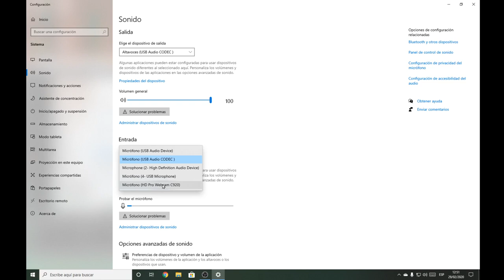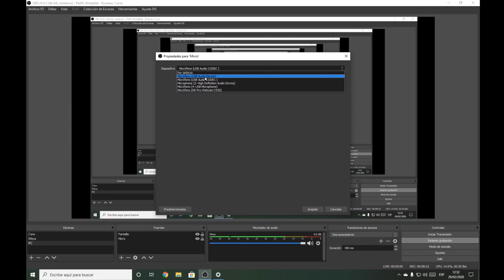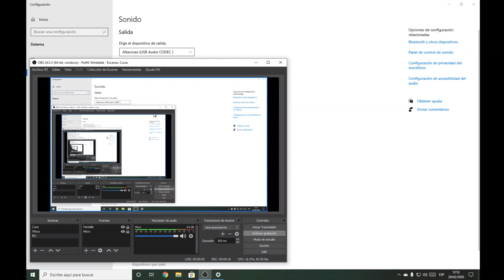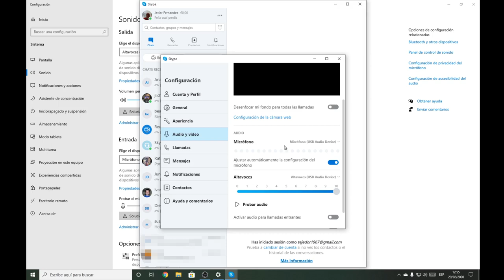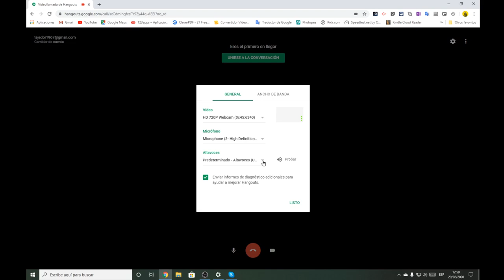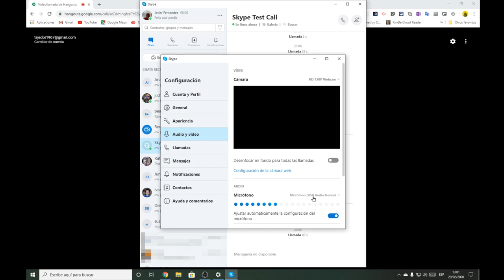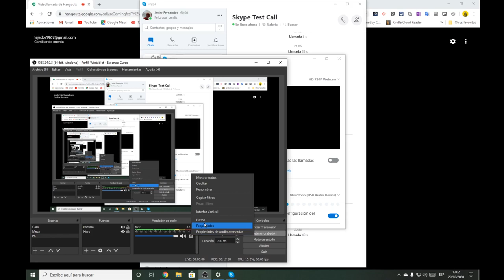Conectar Mesa al PC - Cap 23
En esta nueva entrega del Curso de Hardware para Grabación de Podcasts te cuento las múltiples formas que tienes de conectar tu mesa de mezclas a tu PC.